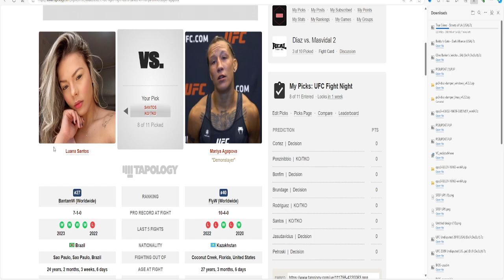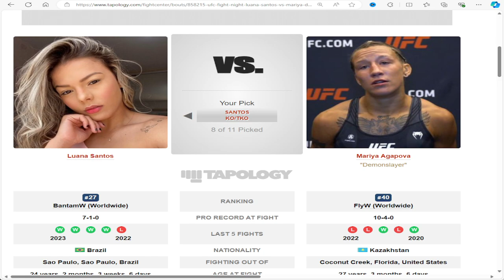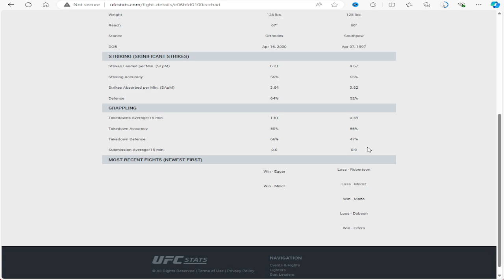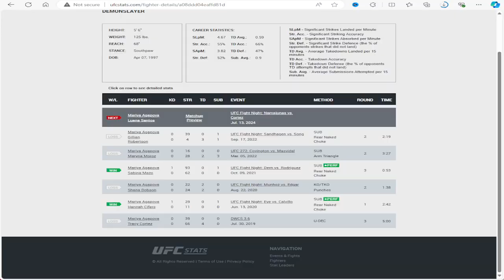UFC ON ESPN Luana Santos vs Mariya Agapova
Watch the intense battle between Luana Santos and Mariya Agapova in this UFC event on ESPN. Don't miss a moment of the action!
Watch the UFC on ESPN fight between Luana Santos and Mariya Agapova, two fierce competitors ready to battle it out in the octagon! Don't miss a single moment of this epic showdown!Don't miss the highly anticipated UFC fight between Luana Santos and Mariya Agapova on ESPN! Tune in to see who will come out victorious in this must-watch match.Watch the epic showdown between Luana Santos and Mariya Agapova in this UFC on ESPN event. Don't miss out on the high-energy action!Watch the exciting UFC matchup between Luana Santos and Mariya Agapova on ESPN.